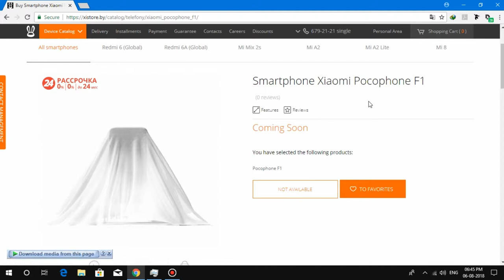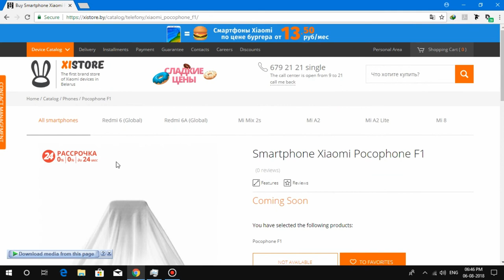Xiaomi Pocophone F1 Specification Leaks, Specs in Description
SHORT SPECIFICATIONS

Display 6.18 inches with Full HD + resolution
Qualcomm Snapdragon 845 processor
Accelerator Adreno 630
6 GB RAM
64/128 GB of internal memory
Dual main camera module 12 + 5 MP
Front camera 20 MP
Lithium polymer battery with capacity of 4000 mAh
Standard type of charge Quick Charge 3.0, 9V / 2A
Type of connector USB Type-C 2.0
Body material plastic feel reminiscent metal
Combined slot for two SIM cards or one SIM card and memory card Micro SD

MAIN CAMERA

12 MP with additional matrix 5 MP
Aperture of the main module f / 1.75 Pixel
size 1.4 μm
Dual autofocus Dual Pixel
Support AI
LED flash

FRONT CAMERA
20 Megapixels
Aperture f / 2.0
Technology Super Pixel
AI Unlock on face

PROCESSOR AND CHIPS
Processor Qualcomm Snapdragon 845, 8 cores Kryo 385 (4x 2.8 GHz, 4x 1.8 GHz)
Graphics Accelerator Adreno 630
Memory: 6 GB, LPDDR4X
Built-in Memory: 64/128 GB

DISPLAY
6.18 inches
Ratio 18.7: 9
IPS matrix
Resolution Full HD +, capacitive

TYPES OF NETWORKS
GSM / EDGE / CDMA
UMTS / HSPA + / W-CDMA
FDD-LTE / TDD-LTE

COMMUNICATION
2G GSM 850/900/1800/1900 MHz
3G UMTS 850/900/1900/2100 MHz
4G LTE: b1, b3, b5, b7, b8, b20, b38, b40, b41 (120 MHz)

WLAN and Wi-Fi
Wi-Fi 802.11 a / b / g / n / ac
Wi-Fi 2.4G / 5G
Wi-Fi Direct
Wi-Fi Display

BLUETOOTH
Bluetooth 5.0

NAVIGATION
GPS
A-GPS
GLONASS
BeiDou

SENSORS
Illuminations
Approximations
Accelerometer Hall
Vibrometry Barometer Gyro Fingerprint scanner Infrared module of the face recognition system